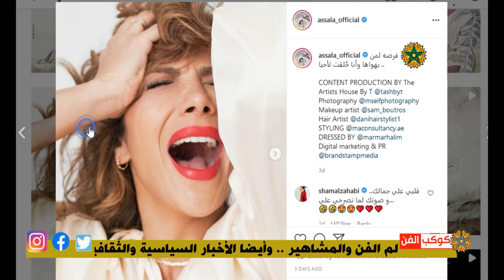صرخة أصالة نصري العجيبة ..والتي أثارت الكثير من الجدل assala nasri